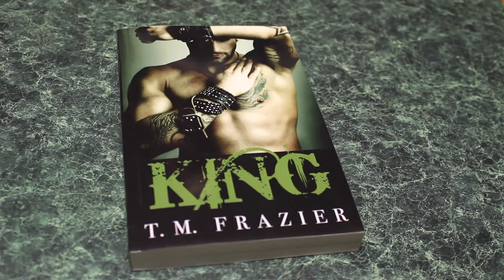Pam Licks T.M. Frazier's King - [EPISODE 19] 5 Feet of Something, the Pam Files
This got hot and heavy when Pam opened up her envelope from Author T.M. Frazier.